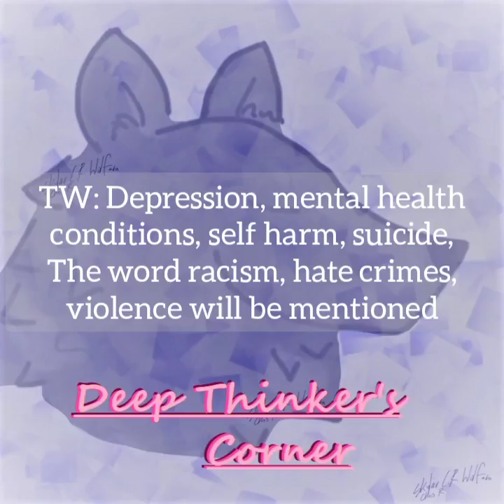Episode 2 "Mental Health"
TW: Depression, Violence, Suicide, Self Harm, Racism (because I am totally against it but people don't stop to mess up), Hate Crimes, Mental Health Conditions, Trauma

"I wished someone had told me that when I was younger."

Deep Thinker's Corner is a podcast by Skylar CR Wolf, a poet and deep thinker herself, for others who enjoy to sometimes think deeply about things - be it daily life or random thoughts. Also topics like manga, anime, music and poetry get mentioned and discussed as well.

Anime/Manga/Light Novels

Korean Drama Series